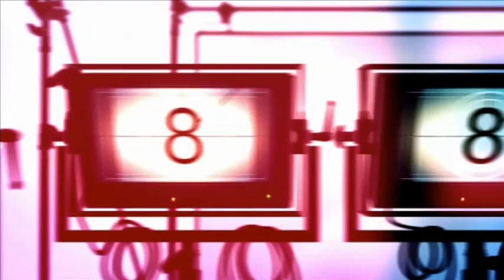Gareth Snell celebrates Ian Woosnam's involvement at Keele Golf Course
Newcastle Under Lyme Borough Council leader Gareth Snell talks to Rob Ledgar about Ian Woosnam's involvement in the takeover of Keele Golf Course.
Gareth talks about the academy that Ian is setting up at the course as Woosie is seen in the background coaching a youngster.
He also discusses the complementary businesses and education establishments of Keele University & Newcastle Under Lyme College that are also involved with the venture.